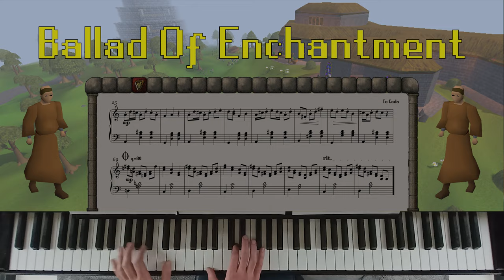Ballad of Enchantment (Oldschool Runescape piano cover)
Location: Ardougne Monastery